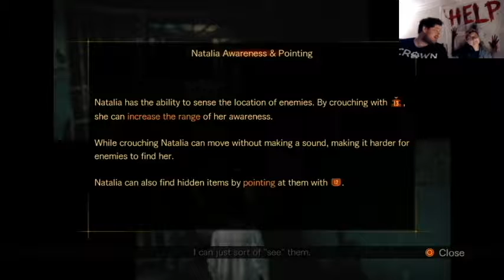DON'T SNEAK UP ON US GIRL!/ Resident Evil: Revelations 2(#3)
What's up Monsters! How's it going? Welcome back to the zombie filled hell. :) Will we ever get out of here?